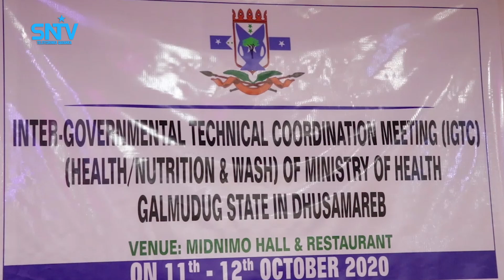Shir looga hadlayay horumarinta mashaariicda caafimaadka Galmudug ayaa lagu qabtay Dhuusamareeb.